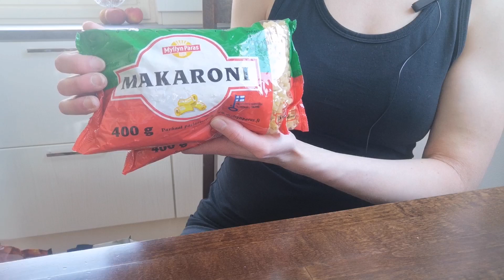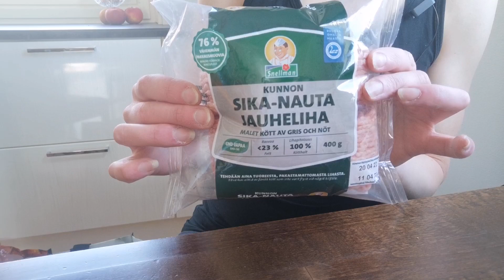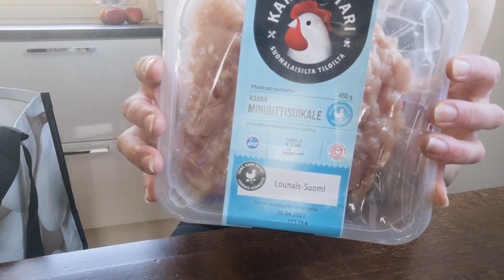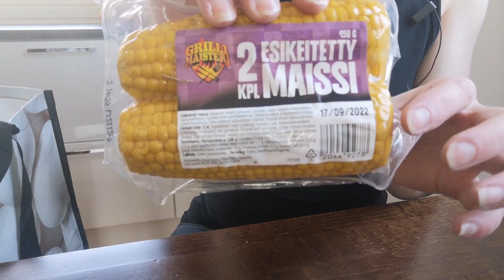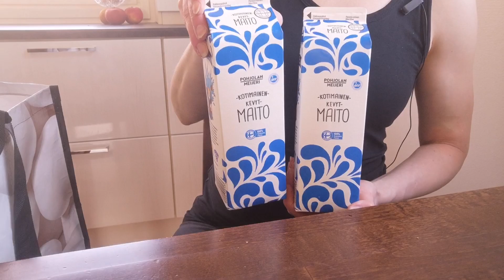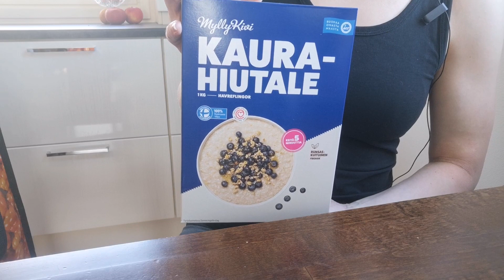ASMR Suomi - ruokaostosten esittely, muoviääniä 😍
Kävin ruokaostoksilla ja tässäpä sitten esittelen sinulle mitä tulikaan ostettua.

Toivottavasti pidät videosta ☺️